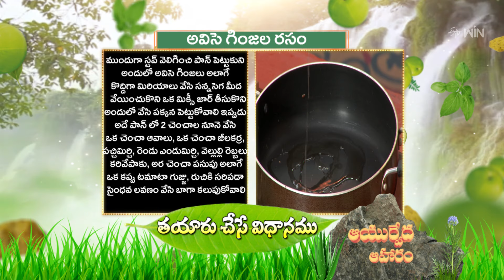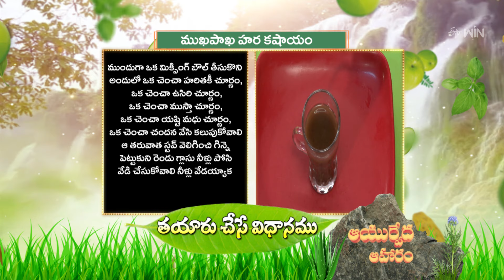Avise Ginjala Rasam | Ayurveda Aaharam | 27th Apr 2024 | Full Episode | ETV Abhiruchi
అవిసె గింజల రసం, ముఖపాఖ హర కషాయం

The nutritionist presents us with some of the healthy dishes of Avise Ginjala Rasam and Mukha Paka Hara Kashayam made with simple ingredients and shares the nutritional values of the recipes.